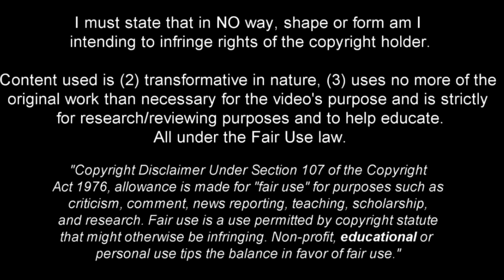Tosin Adarabioyo - Solid and Technical Defender 2024ᴴᴰ